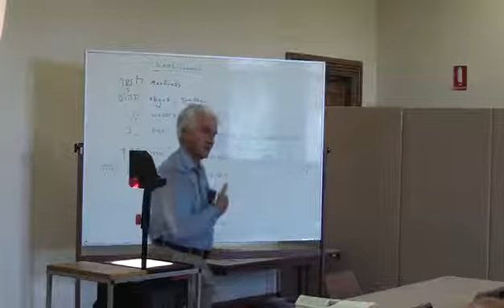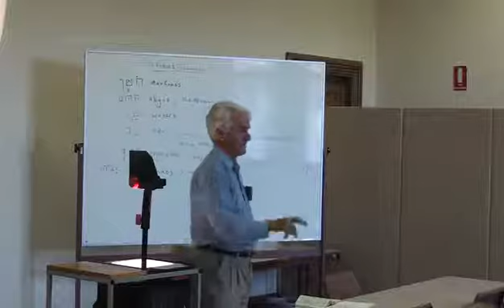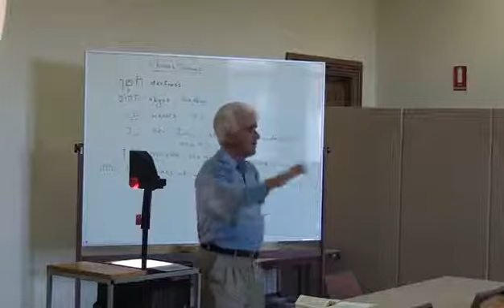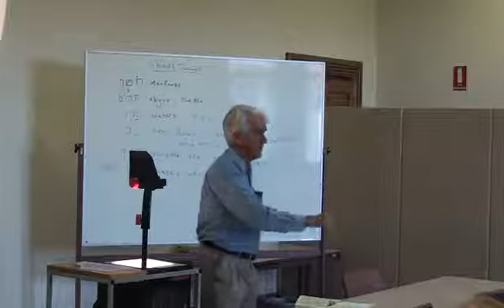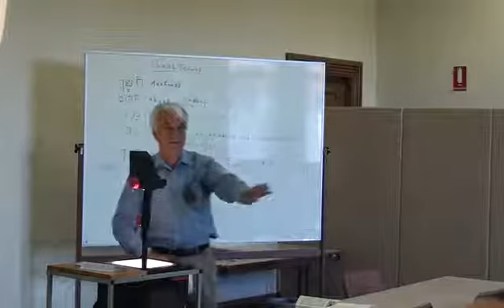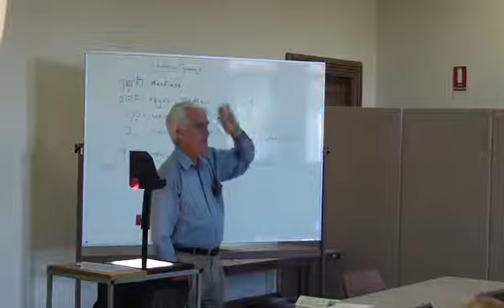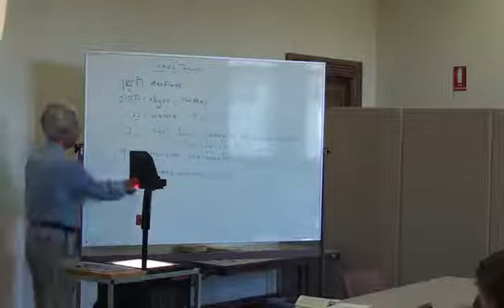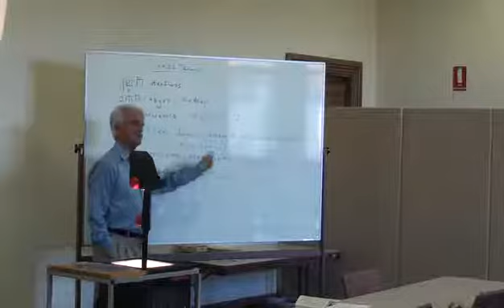Old Testament Theology (5a of 22)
This popular and considered course was taught at Australian Lutheran College for many years.